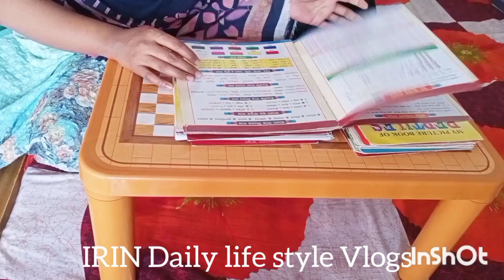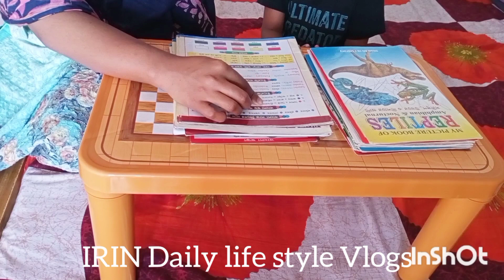অচেনা এক শহরে যাচ্ছি, সবাই দোয়া করবেন। 😍😍😍